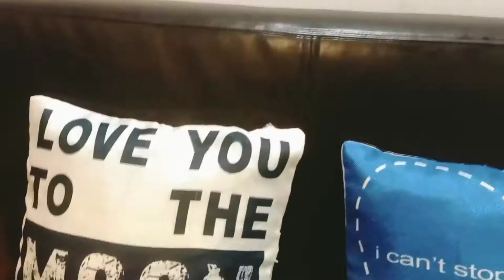How To Clean Your Sofa / 100% Results